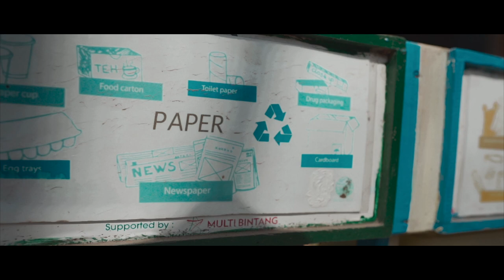Gili Trawangan - SAVE our paradise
During our Indonesia trip this summer, we also stopped over on Gili Trawangan, a small little island close to Bali.

What we've seen and experienced on Gili T. has been quite shocking for us, as we saw our planet in the worst condition ever. Instead of stunning white beaches,  deep blue water and lively coral reefs, we discovered plastic wherever we went to.

As part of our Gili Trawangan trip, we met the organization "Gili Eco Trust" who is working really hard to bring back the paradise to the island.